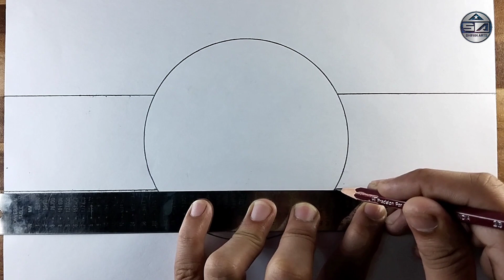How to draw Chandrayaan 3 drawing with oil pastel colour and pencil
Hello friends, In this video I will show you how to draw a drawing of Chandrayaan 3

In this channel i will show you that how i make a drawing, tutorial, more.